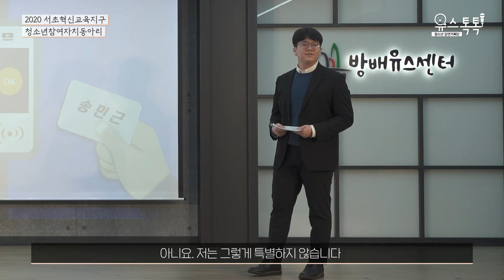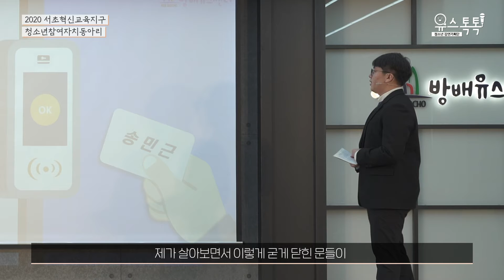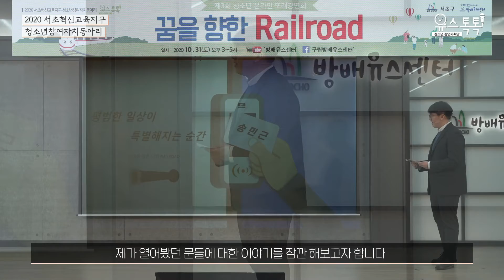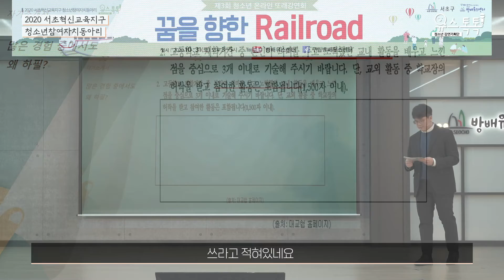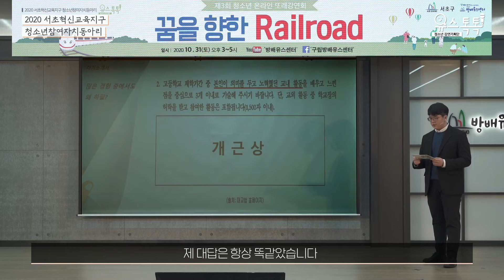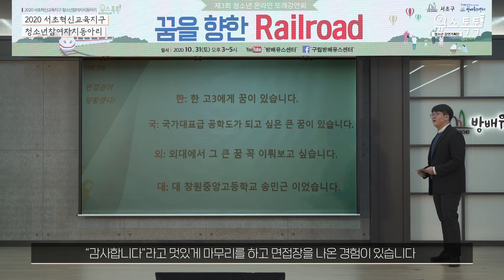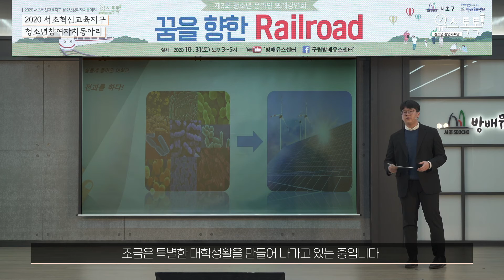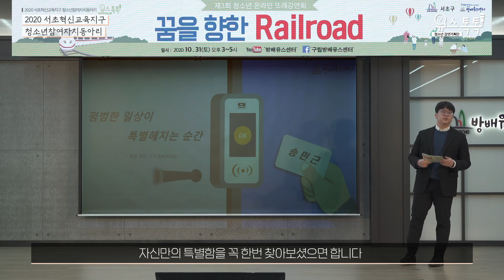[유스톡톡] 제3회 청소년 또래강연회 '꿈을 향한 Railroad' #4 송민근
2020 서초혁신교육지구 청소년참여자치동아리 '청소년 강연기획단 유스톡톡'
제3회 청소년 또래강연회 '꿈을 향한 Railroad'

또래강연자
송민근 '평범한 일상이 특별해지는 순간' 강연 영상입니다!

영상 보시고 좋아요! 채널 구독! 눌러주세요 :)